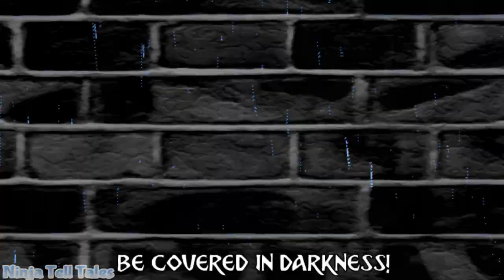Gacha Life ~ RPG Meme! ~ Birthday special!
Ahhh! I just realised at the end the font changed ;-; so this is what it send owo
"Hey I hope you enjoyed This meme!
This was made for Vanilla for our Birthday (Today)
But I struggled to finish it on time ;w;
But I hope everyone has had a good day and good night/day!"

Hey guys! So it mine (Brownie) and Vanilla birthday today 0o0
It was a lot of fun we went to this place called Go Ape where you go on obsticals up in trees- if that makes any sense XD

We also went for a meal with our family, which was lovely and overall I had a great time Owo

(We also go like 40 manga books 0-0)

⚘ Video made by? :
Brownie

⚘ OC's used in video :
Vanilla
Brownie
Tâiga

⚘ What OC's are real?? :
Vanilla
Brownie
Cookie
Tâiga (friends OC )

⚘ Apps used to make video :
Ibis Paint X
Gacha life

⚘ Apps used to make thumbnail :
Gacha life
IbispaintX

⚘ Time Taken :
14 hours?

⚘ Where do we live IRL? :
UK, England (yes we're Brits!! XD)

⚘ What's our relationship IRL? :
Brownie + Vanilla = Twins
Cookie + brownie = friends
Cookie + Vanilla = Friends
Brownie + Vanilla = I HATE YOU GO AWAY!
Brownie + Vanilla = I secretly love you please don't leave meh TwT

⚘ What's our OC's relationships? :
All of above +
Vanilla + Ted = Dating + Ship
Lilly + Cookie = Dating + Ship
Shadow + Brownie = Ship (OC Shadow XD not shady shadow the Gacha tuber XD)

⚘ When will we do a face reveal + Voice?! :
Already done one ;-;